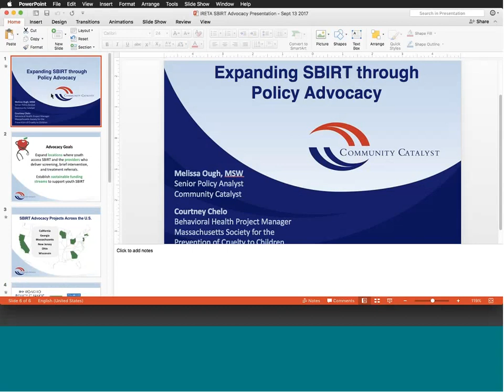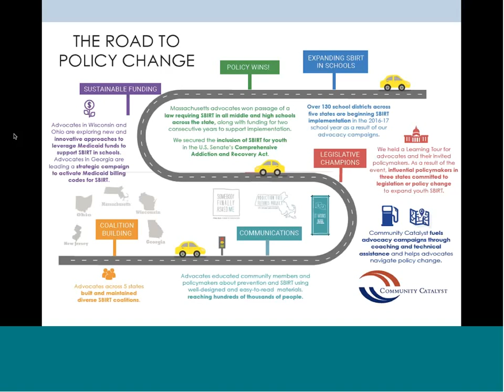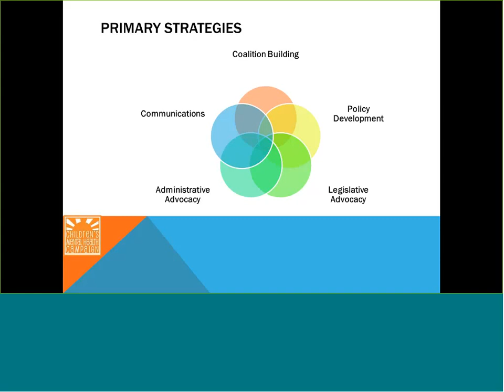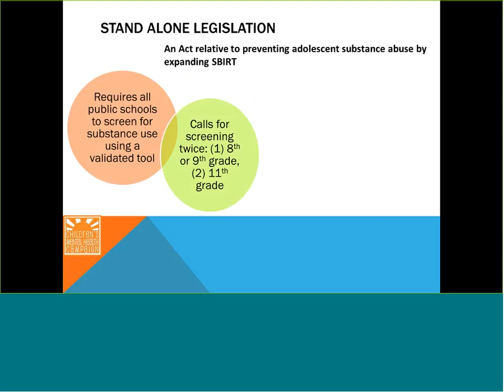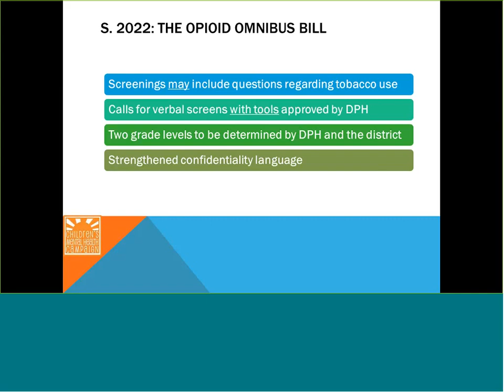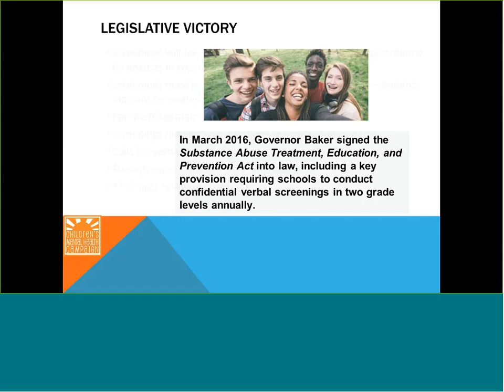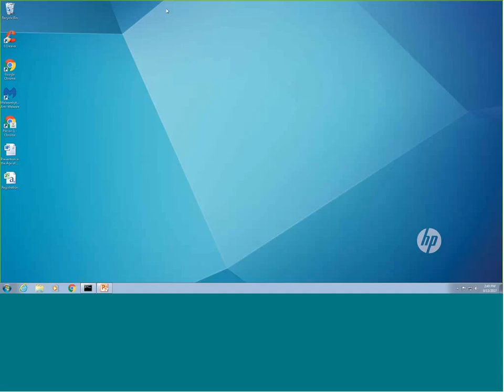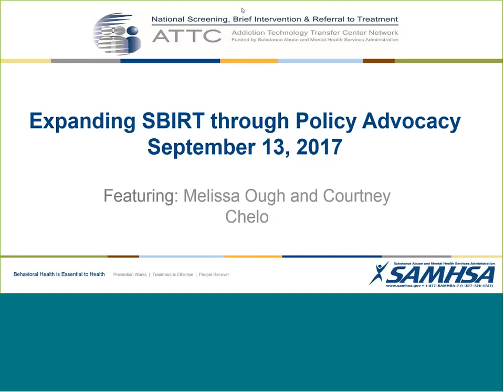Expanding SBIRT through Policy Advocacy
Community Catalyst and the Children’s Mental Health Campaign discuss the policy advocacy campaign that resulted in a mandate for all public schools in Massachusetts to verbally screen middle and high school students for substance use.